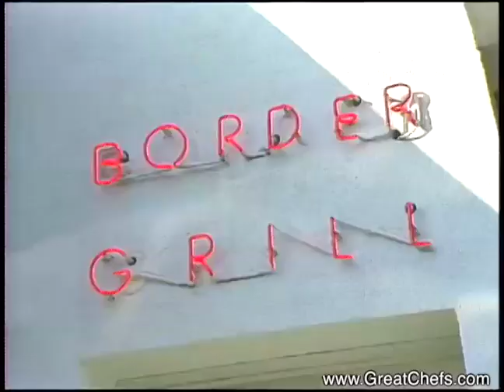Guacamole by Sue Feniger and Mary Sue Milliken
GuacamoleSue Feniger and Mary Sue MillikenThe Border GrillLos Angeles CAAppetizer, Great Chefs of the West 13While this stellar version of a Mexican and Southwest classic can be a delicious appetizer by itself, it’s also traditionally served a